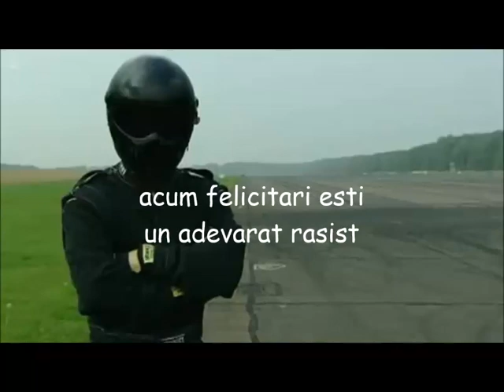Cum sa fii RASIST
this video is made for entertainment purpouses only,if you subscribe to this channel you are a good person.If you like what i post pls like this video and if you want more subscribe,also pls share if you want your friends to know my existance on youtube,Cheers!